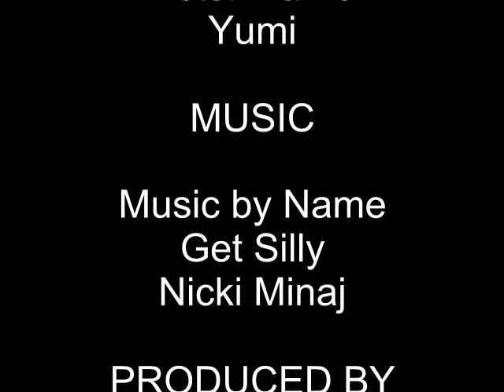Yumi-Get Silly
Yumi as Nicki Minaj